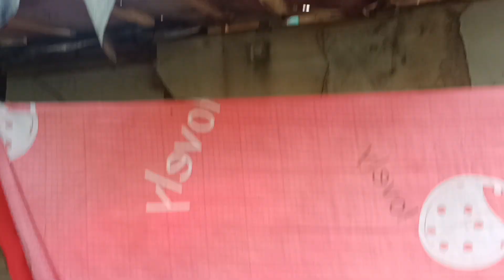Menanam Cabe Modal Nol